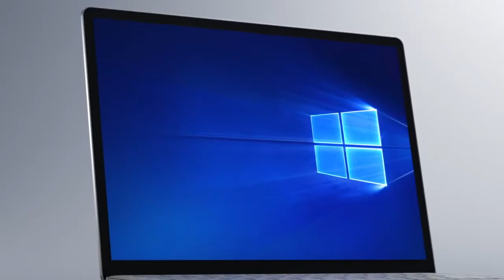Spring Technology Intro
Spring Technology Introduction